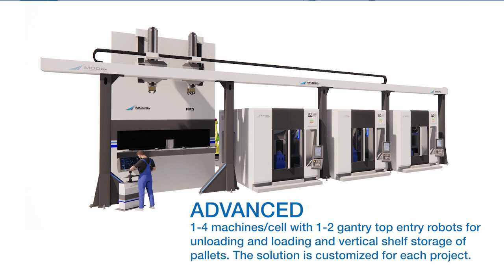Automation Solutions for the IM Machine Series: Achieve Flexibility, Quality and Productivity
Discover the power of complete automation with our concepts for our inverted machining centers, IM-8. Our modular automation concepts provide an all-in-one production cell, enabling greater flexibility, enhanced quality, and increased productivity. Learn more about how MODIG delivers innovative workpiece handling solutions - all from a single source.